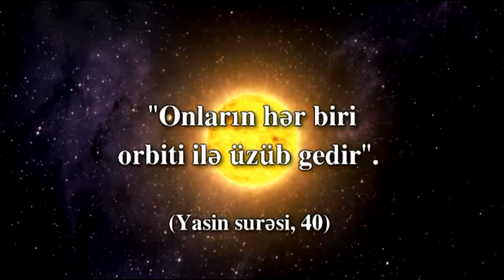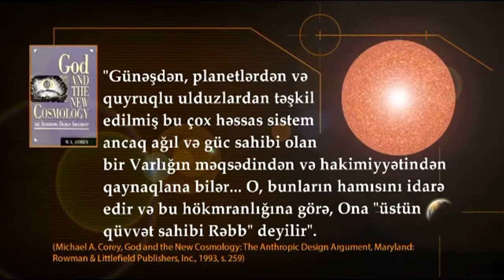Planetləri birlikdə saxlayan qüvvə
Günəş – Günəş sisteminin mərkəzində yerləşən ulduzdur. Günəş orta ölçülü ulduz olmaqla Günəş sisteminin kütləsinin 99,8%-ni təşkil edir. Günəş radiasiyası formasında Günəşdən yayılan enerji Yerdəki həyatın var olmasına və iqlimə əsaslı təsir göstərir.

Süd Yolu qalaktikasında bilinən təqribən 200 milyard ulduzundan biri olan Günəşin kütləsinin mütləq əksəriyyəti isti qazlardan ibarətdir. Günəş ətrafına istilik və işıq şəklində radiasiya yayır. Yerlə müqayisədə Günəşin diametri 109 dəfə, həcmi 1,3 milyon dəfə, kütləsi isə 333000 dəfə daha çoxdur. Günəşin sıxlığı Yerin sıxlığının 1/4-ü qədərdir. Günəş öz oxu ətrafında saatda 70000 km sürətlə hərəkət edir və bir dövrəsini təqribən 25 gündə tamamlayır. Günəşin səthinin istiliyi 5500 C°, nüvəsinin istiliyi isə 15,6 milyon C°-dir. Günəşdən ayrılan enerjinin 2,2 milyardda biri Yerə çatır. Qalan enerji boşluqda yox olur. Günəşin şüaları 8,44 dəqiqəyə Yerə çatır. Günəş Yerə ən yaxın ulduzdur. Günəşin cazibə qüvvəsi Yerin cazibə qüvvəsindən 28 dəfə çoxdur.

Günəş kütləsinin 74%-ni və həcminin 92%-ni təşkil edən hidrogen, kütləsinin 24-25%-ni və həcminin 7%-ni təşkil edən helium başda olmaqla Fe, Ni, O, Si, S, Mg, C, Ne, Ca və Cr kimi elementlərdən ibarətdir. Günəşin daxil olduğu ulduz sinfi G2V-dir. G2 Günəşin səth istiliyinin təqribən 5780 K olması və bu səbəbdən də onun ağ rəngə sahib olması mənasına gəlir. Günəş şüaları atmosferdən keçərkən qırılır və bu səbəbdən də Günəş Yerdən baxan müşahidəçi üçün sarı rəngdə görünür. Buna səbəb Reyli səpilməsi nəticəsində yetərli səviyyədə göy işığın qırılması səbəbindən geridə sarı görünən işığın qalmasıdır. Spektri içində ionlaşmış və neytral metallar olması ilə yanaşı çox zəif hidrogen xətləri də vardır. V isə Günəşin də çox ulduz kimi əsas qolda olduğunu göstərir.

Enerjisini hidrogen nüvələrinin nüvə birləşməsi reaksiyası nəticəsində heliuma çevrilməsindən əldə edir. Günəş hidrostatik tarazlıq vəziyyətindədir. Saniyədə 600 milyon ton hidrogen heliuma çevrilir. Bu da Günəşin hər saniyə 4,5 milyon ton yüngülləşməsinə səbəb olur. Günəşdəki nüvə birləşməsi reaksiyaları nəticəsində qızılı-qırmızımtıl alov 15-20 min kilometr yüksəlir və Günəş fırtınası meydana gəlir. Süd Yolu qalaktikasında 100 milyondan artıq G2 sinfinə daxil olan ulduz vardır. Günəş Süd Yolundakı ulduzların 85%-dən daha parlaqdır. Günəşdən daha sönük olan ulduzların çoxu qırmızı cırtdan ulduzlardır.

Günəş sistemi ilə birlikdə Süd Yolu qalaktikasının mərkəzi ətrafında hərəkət edir və ondan təqribən 25-28 min işıq ili uzaqlıqda yerləşir. Günəş qalaktika mərkəzi ətrafındakı bir dövrünü təqribən 225-250 milyon ildə bir tamamlayır. Qalaktika mərkəzi ətrafındakı sürəti təqribən saniyədə 220 kilometrdir. Bu da hər 1400 ildə bir işıq ilinə bərabər məsafə qət etməsi deməkdir.